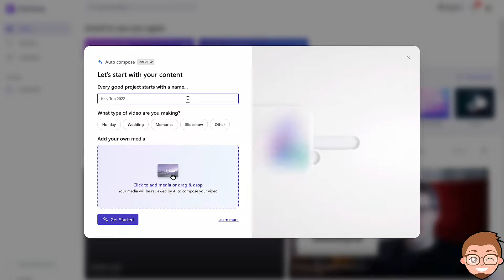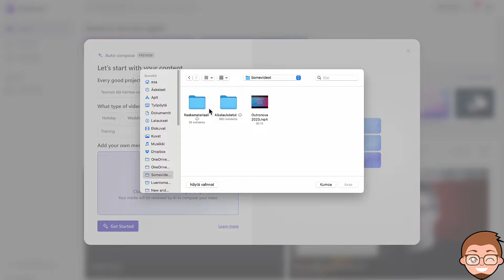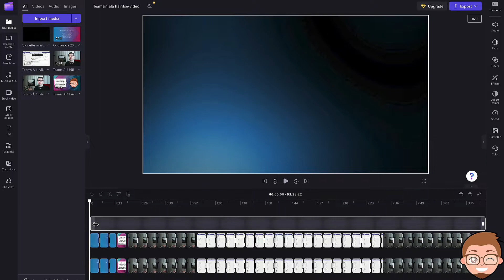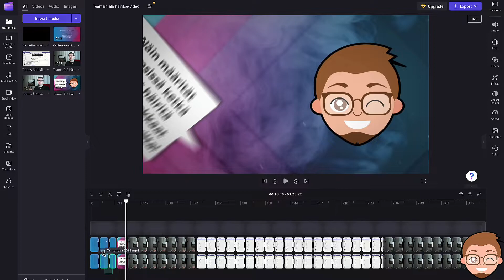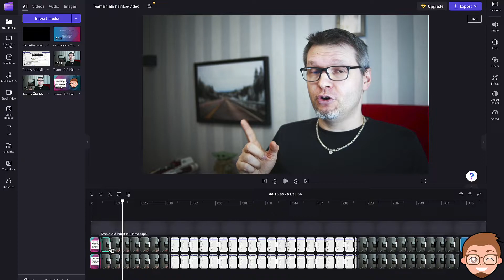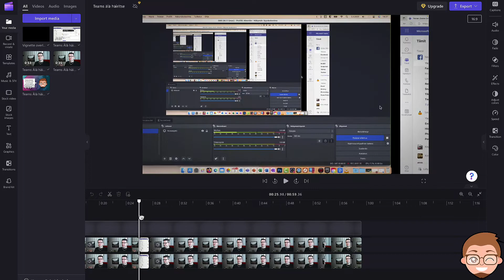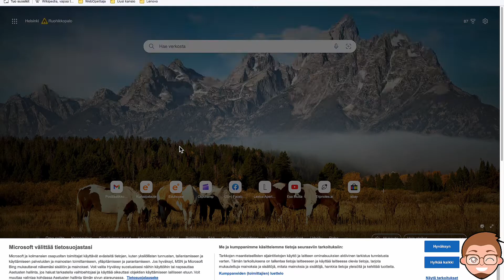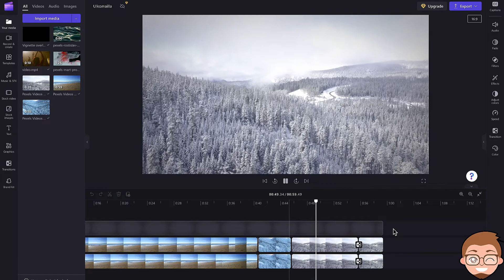Näin onnettomasti toimii tekoälypohjainen videoeditointi (ja mihin sitä oikeasti voi käyttää)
Testissäni oli nyt jo toinen tekoälypohjainen videoeditori, ja tällä kertaa jälki oli vielä edellistäkin huonompaa. En silti sano, ettei siitä voisi olla hyötyä ja itseasiassa näytänkin missä ilmaisen Clipchampin tekoälyä voi käyttää kohtuullisen hyvin tuloksin.